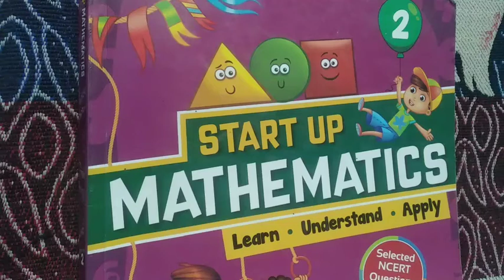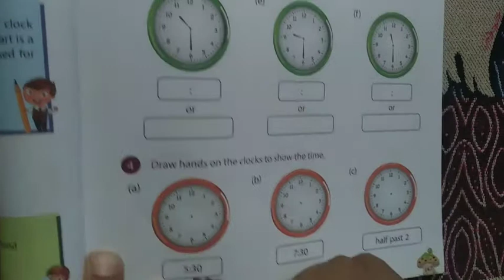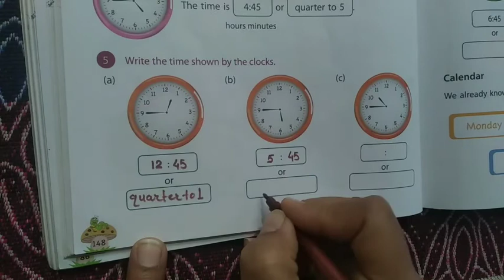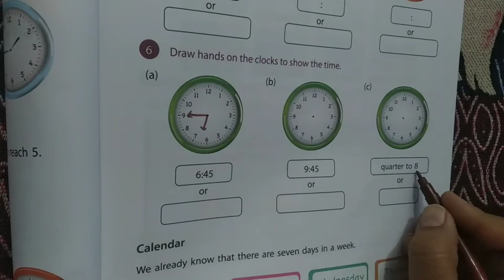Class 2nd Maths Page No. 147 , 148 & 149